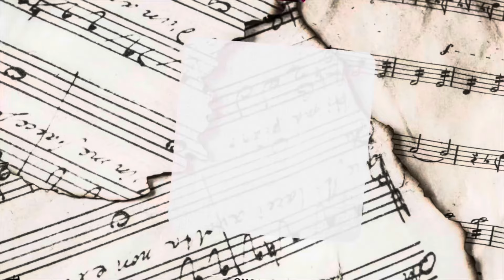Gabriel Henrique | “What We Were Young” [Reaction] [Happy Birthday To Me!]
🗯Do you have a channel?
📺Use Crowdfire to help promote your channel to current and potential subscribers!

🎥Get help from pros to grow your channel -- this is great for figuring out what tags to use for videos:

Who doesn't like free money? Use these Apps to get rebates on everyday items. I've personally gotten back hundreds of dollars:

Relevant KeyWords to My Channel: